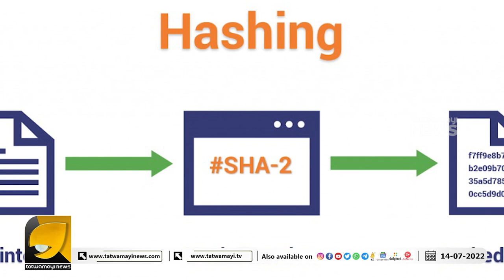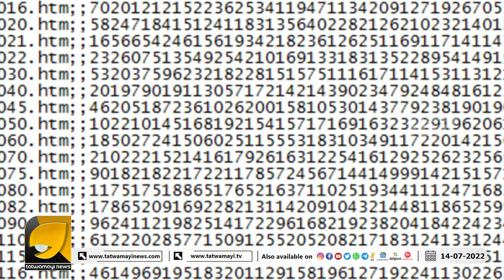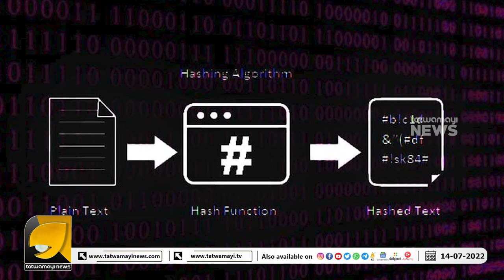ഇത് ദൈവത്തിന്റെ കയ്യൊപ്പ് കുറ്റവാളികളെ വലയിലാക്കുന്ന ഹാഷ് വാല്യൂവിനെ കുറിച്ച് അറിയേണ്ടതെല്ലാം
ദിലീപിന്റെ വിധി ഹാഷ് വാല്യുവിന്റെ ഫലത്തിൽ നെഞ്ചിടിപ്പോടെ നടനും ആരാധകരും | HASH VALUE